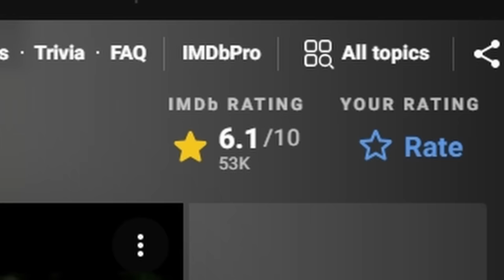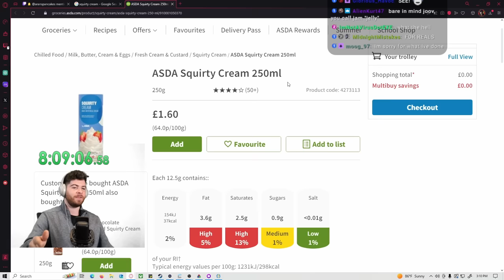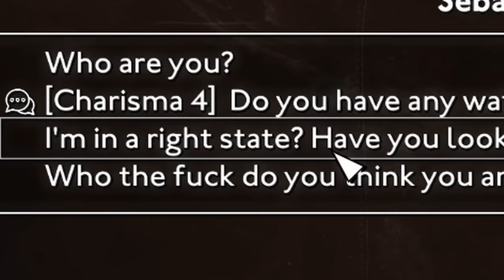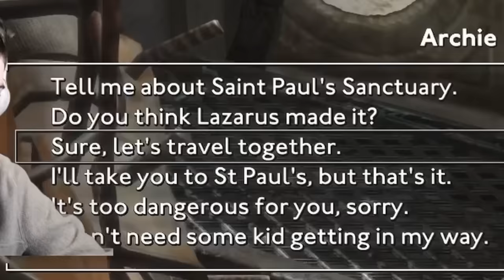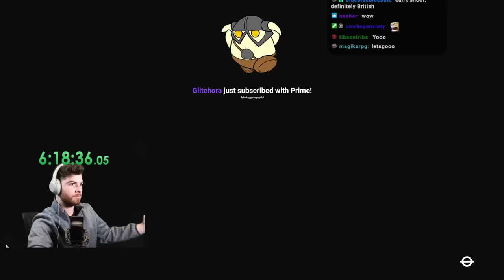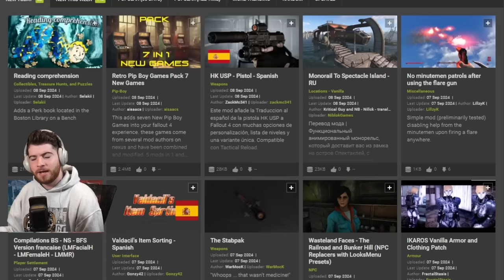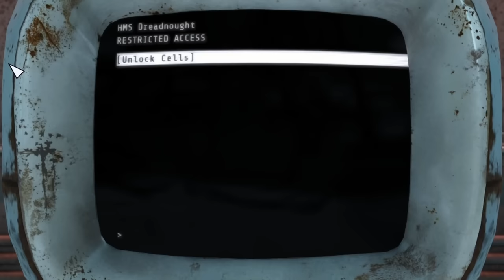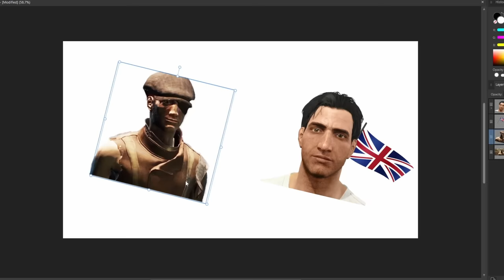They Made British Fallout and it's Fantastic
This is an educational tutorial on how American tourists can visit London for the first time virtually. Why waste money on plane tickets when Fallout London has given us this experience? In this educational video you'll learn incredibly useful survival tips for your first time in London including crucial cultural information, friends you'll meet and more! This mod project is far to large to possibly cover in one video, so I'm hoping to make a follow up to this project that allows us to go more in depth with Fallout London

0:00 - Prologue
9:48 - Chapter 1
19:01 - Chapter 2
35:06 - Chapter 3